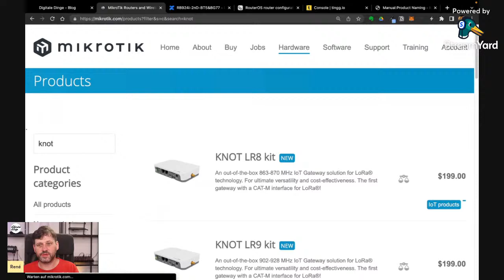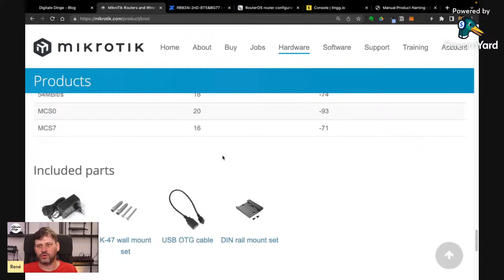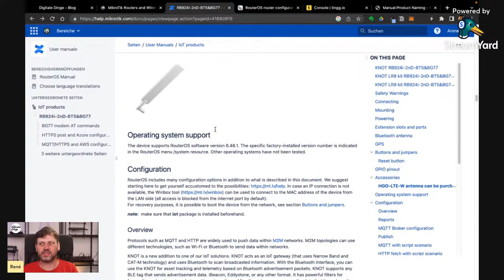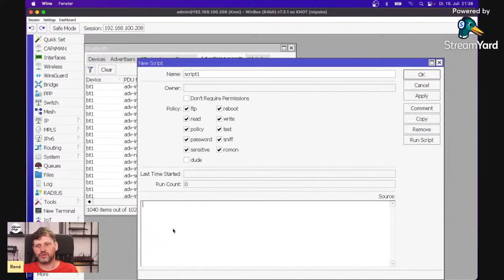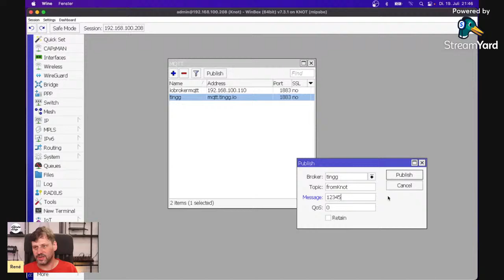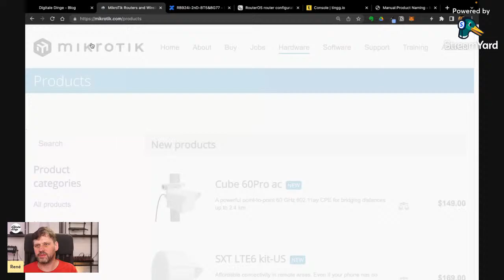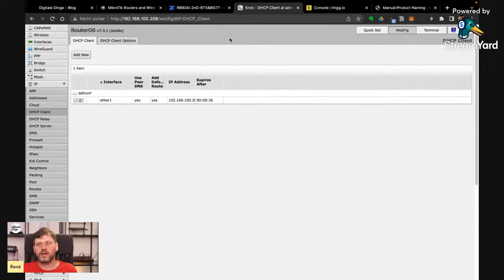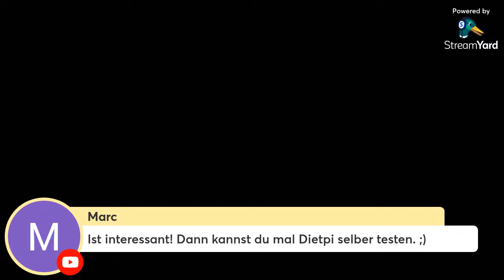MikroTik KNOT IoT Gateway mit RouterOS 7 - Ein Überblick [DEUTSCH]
So langsam wollen wir herausfinden, ob man MikroTik Produkte im Smart Home verwenden kann. Um einen groben Überblick zu bekommen, werfen wir einen Blick auf das KNOT IoT Gateway und das RouterOS 7 Betriebssystem.

Das KNOT hat GPIO Pins, kann über Ethernet (mit PoE) oder WLAN unter anderem HTTP und MQTT sprechen und besitzt sogar ein eingebautes LTE Modem, das NB-IoT und LTE-CatM beherrscht. Dank Bluetooth empfängt es Signale von iBeacons und unterstützt Eddystone. Über die eingebaute RS-485 Schnittstelle kann ein Modbus Server oder Client genutzt werden und sogar eine Modbus zu TCP Bridge gebaut werden. Ideal für Smart Meter oder PV-Anlagen.

Wir sind jeden Dienstag um 21 Uhr live uns sprechen über digitale Dinge! Über einen Kommentar unter dem Video freuen wir uns sehr und noch schöner ist es, wenn wir uns im Live-Chat auf YouTube und Discord austauschen können.